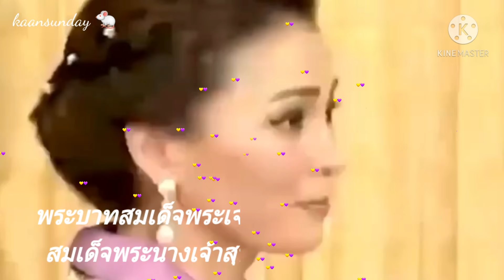ขอเชิญปวงชนชาวไทยทุกคนเฝ้าฯรับเสด็จในหลวง&พระราชินี #12/2/64 แน่นอน!!!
รักในหลวงและพระราชินี รักราชวงค์จักรี รักสถาบันพระมหากษัติย พระบาทสมเด็จพระเจ้าอยู่หัว รัชกาลที่10#สมเด็จพระนางเจ้าสุทิดา พัชรสุธาพิมลลักษณพระบรมราชินีขอเชิญ ปวงชนชาวไทยทุกคน เฝ้าฯรับเสด็จ ในหลวงและพระราชินี ในวันที่12/2/64 เสด็จพระราชดำเนินงานพระราชพิธีสักการะสังเวยพระป้ายบรรพบุรุษในวันตรุษจีน#ขอสองพระองค์ทรงพระเจริญยิ่งยืนนาน#ขอบคุณ fb sasaki anchalle ,ถาพจากเพจlovequeen_suthida #